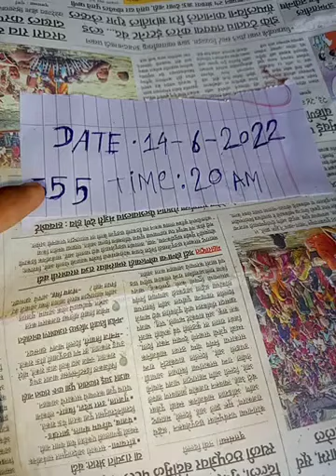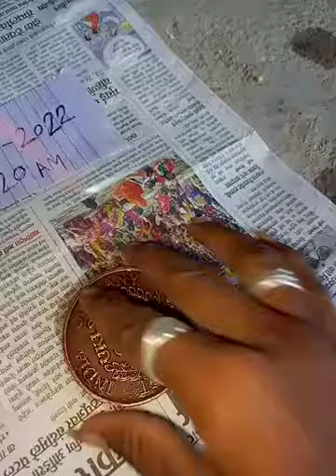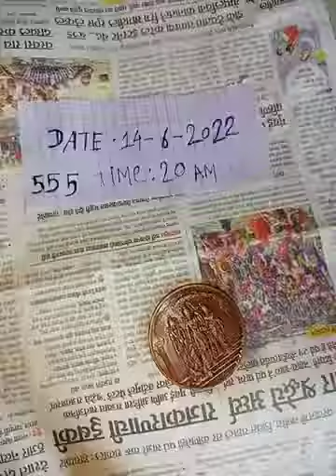NTR coin chemical rice pulling chemical